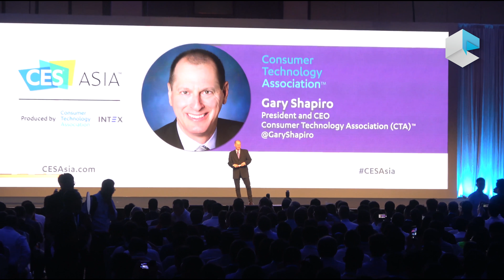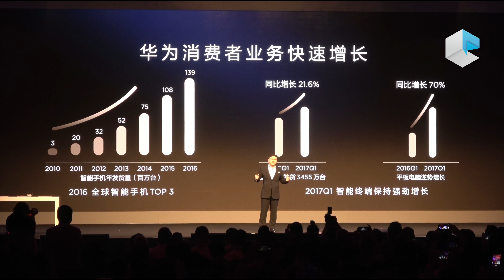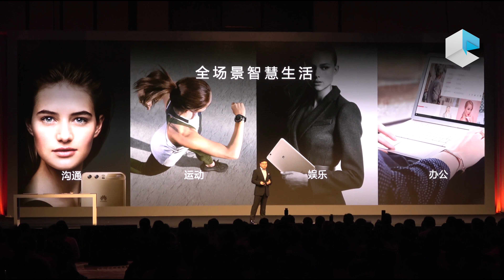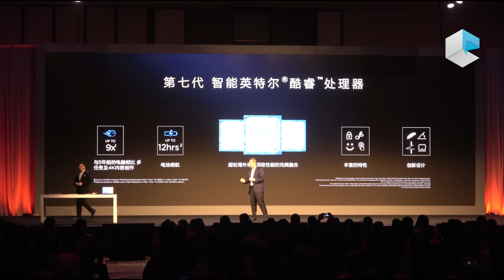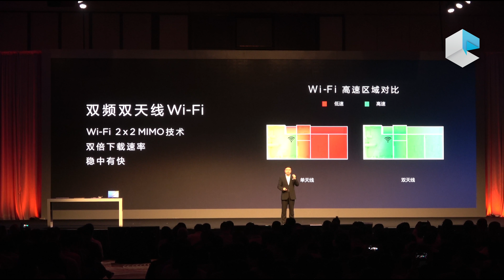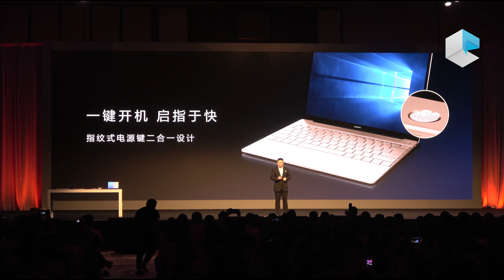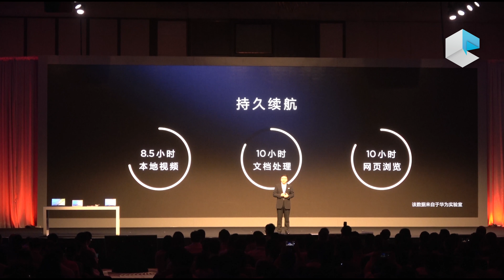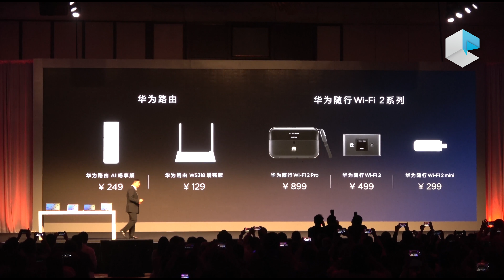Huawei keynote at CES Asia 2017 Shanghai - Matebook X, D. E, M3 Lite, WiFi+